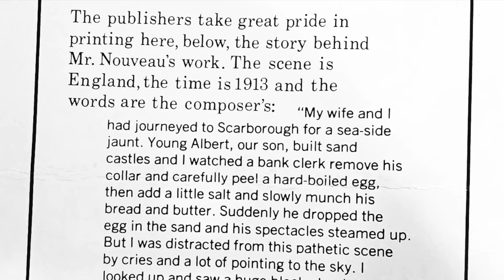Sandcastle by Ian Whitcomb (1966, Ragtime piano)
Sandcastle (a day by the sea) by Ian Whitcomb (as F. Arthur Nouveau) 1966